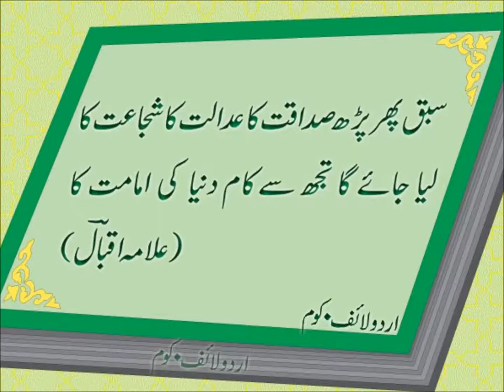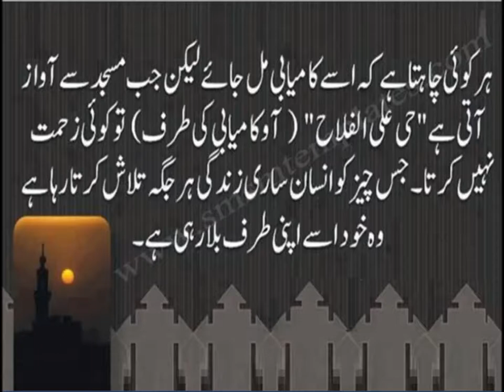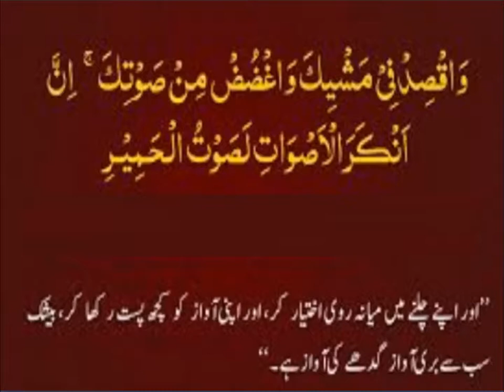Urdu Grammar/اردو قواعد فاعل اور مفعول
5th class Urdu Sabaq 12.13, Urdu grammar, اردو گرامر فعل اور مفعول